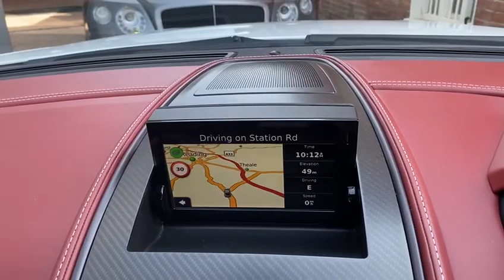2013 Aston Martin Vanquish in Morning Frost White